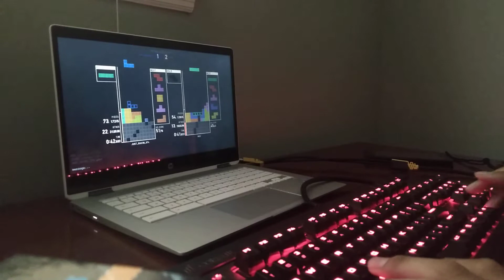[ just some 4w and stuff ]Just_rav3n_974 vs RUV